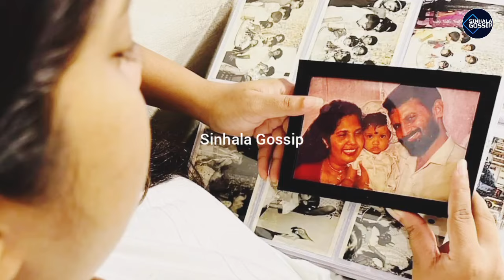සෙනාලි ෆොන්සේකා මේ දැන් හ|ඩා|වැ|ටෙමින් කියපු අද|හාගත නොහැකි කතාව මෙන්න|senali fonseka new story sena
Description
This video is regarding About the We have written the script ourselves and created the video using our own voices to let people know about  latest news recieved today about popular actress senali fonseka .This video is produced by our channel.All rights of this video belong to our channel.